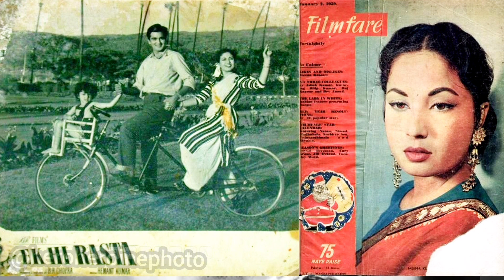अजीब इत्तेफाक ? Meena Kumari और Geeta Dutt कि एक जैसी जिंदगी, एक जैसा दर्द और एक जैसा अंत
meena kumari movies
meena kumari
geeta dutt
meena kumari biography
geeta dutt biography
geeta dutt interview
meena kumari interview

DID YOU KNOW: Geeta Dutt and Meena Kumari have UNUSUALLY similar lives? i was surprised as well, watch all the similariies, in this video

meena kumari movies were usually good movies
geeta dutt was a well established singer . meena kumari biography, as you can see is the same as geeta dutt . both had same life story

Note: All forms of Pictures, Clips, Music and information used in the video belong to the respected owners.

Channel Disclaimer: Hero Heroine Photo is a Film Review channel which shows information about Films, Actors, Making Process of the film and Similar Research to INFORM and EDUCATE people, it is also dedicated to Review Films, Web Series, Songs, and Trailers. Hero Heroine Photo channel sometimes use Film Clips, TV series Clips, Web Series Clips, Animation Series Clips to explain about the Film, Web Series, Trailers and Songs, but all under section 107 of the copyright Act 1976, allowance is made for FAIR USE for purpose such as criticism, comment, news reporting, teaching, scholarship and research.